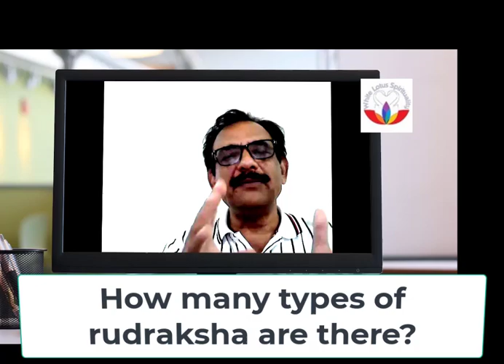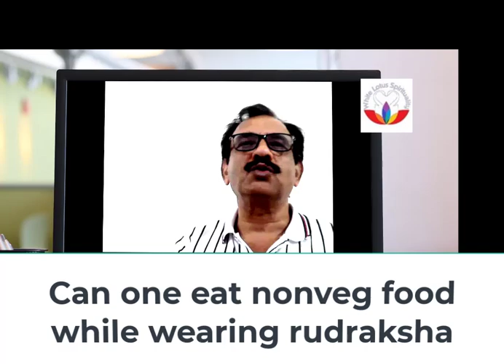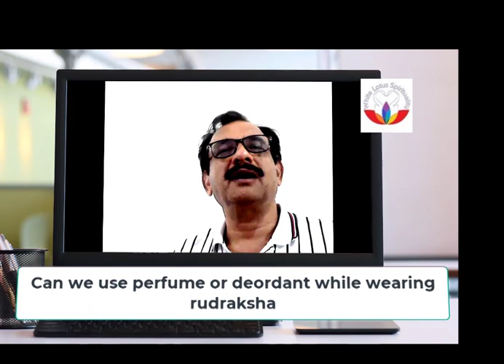Rudraksha- All You Need to Know I Questions & Answers I RUDRAKSH I SANTOSH SHARMAA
Rudraksha- All You Need to Know I rudraksh. Questions & Answers I RUDRAKSHA I SANTOSH SHARMAA. santoshsharmaa. What are the benefits of wearing rudraksha? Who can and should wear rudraksha? What are the rules and restrictions of wearing rudraksha? Can women and children wear rudraksha? Can we eat non veg food and/or drink alcohol while wearing rudraksha? Can we have sex with rudraksha on our body? when should we clean rudraksha? what are the precautions for wearing rudraksha? Can we combine different mukhi rudraksha o together in a mala? Can we do japa and also wear same mala?
Can we go to tiolet wearing rudraksha? Can we go to burial ground wearing rudraksha? Is there any restriction on caste, creed, religion , gender for wearing rudraksha?